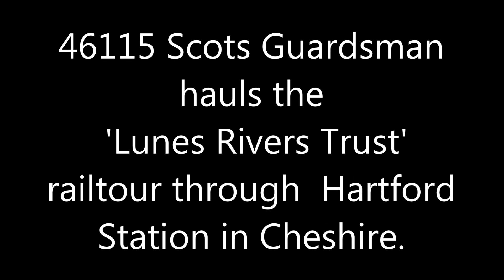46115 Scots Guardsman at Hartford Station in Cheshire 30th September 2023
46115 Scots Guardsman passes Hartford Station in Cheshire 30th September 2023 with the 'Lune Rives Trust'railtour from Carnforth to Stratford upon Avon.